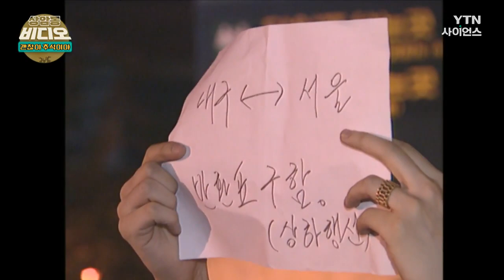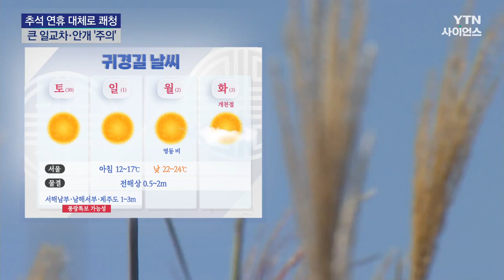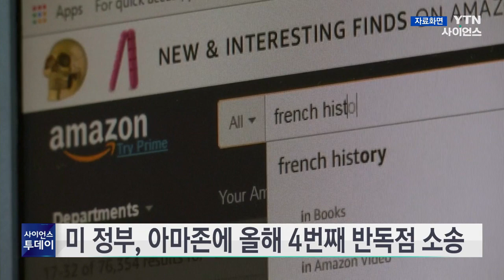[다시보기] 9월 27일 (수) 오전 사이언스 투데이 / YTN 사이언스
■ [상암동비디오] 추석 블루스

■ 한가위 보름달 구름 사이로...큰 일교차·안개는 '주의'

■ 창원 흰개미, 서식지 추가 발견..."최소 10년 전 유입"

■ 중일, IAEA에서 오염수 신경전...어업현장 갈등도 가열

■ 바이든, 자동차노조 파업 시위 동참..."현직 대통령 처음"

■ 미 정부, 아마존 상대 올해 4번째 반독점 소송 제기

■ 미, 이르면 이번 주 삼성·SK 中 수출통제 무기한 유예 통보

■ "삼성, 유럽·중동·아프리카 스마트폰 1위 지켜"

■ 소비자원, 8개 아웃도어 재킷 시험·평가..."제품별 기능 차이"

■ 세계 최대 가상화폐 거래소 바이낸스 경영 '흔들'

■ 남아공 웨스턴 케이프주에 집중호우...최소 15명 사망

■ [국대들의 연구실] 음악으로 감정 표현하는 인공지능 로봇…KIST